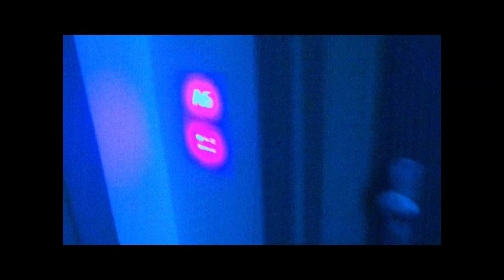Aussie Couple in Quarantine for 10 days in Trieste Italy November 2022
My wife contracted Covid and we were put into quarantine for a total of 10 days. We were in Hotel Sonia, Trieste, Italy.